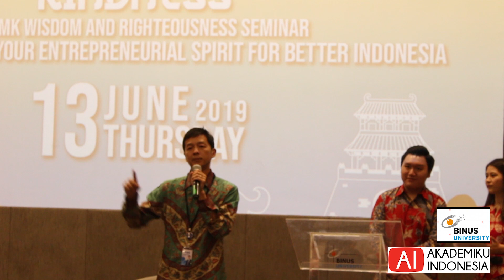BAGAIMANA BCA BERSAING DENGAN GOPAY DAN OVO? by Armand Hartono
Bagaimana BCA menghadapi Gopay dan OVO? Pa Armand Hartono menjawab.
Acara KBMK WISDOM AND RIGHTEOUSNESS SEMINAR (KINDNESS)
Start and Expand Your Entrepreneurial Spirit for Better Indonesia
di Campus Binus Alam Sutra, Juni 2019
Pada event ini, KBMK mengadakan seminar yang membahas peran bisnis dan entrepreneur yang merupakan penggerak utama ekonomi dalam sebuah negara, bagaimana manusia harus selalu berinovasi untuk meningkatkan kualitas diri dalam perkembangan zaman yang semakin canggih, dan membantu menumbuhkan semangat entrepreneur dalam diri kita semua.

KBMK mengundang Narasumber yang kompeten pada bidangnya, yaitu:
1.Martin Basuki Hartono (CEO GDP Venture – Venture Builder of BliBli e-commerce)
2.Armand Wahyudi Hartono (Vice President Director of BCA)
3.Andrie Wongso (Motivator & Writer)

Semoga menginspirasi!

Emillia Vedia
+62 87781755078